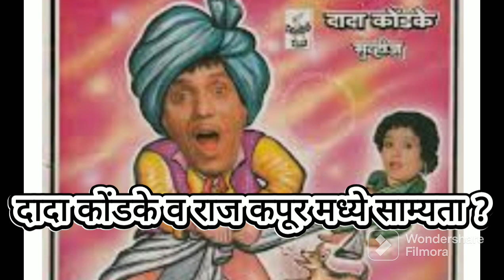दादा कोंडके व राज कपूर मध्ये साम्यता ? Comedy actor Dada Kondke and Raj Kapoor